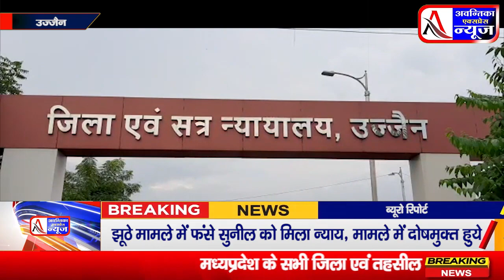अब महाकाल मंदिर में पुरुष को धोती महिलाओं को साड़ी पहन कर ही मंदिर में ड्रेस कोड में एंट्री मिलेगी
Document from Sumersingh Solanki